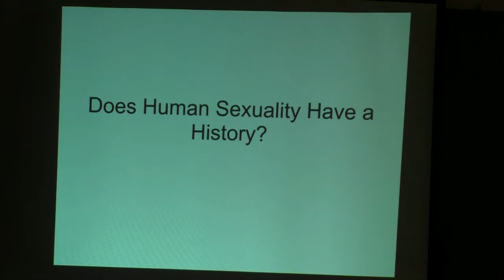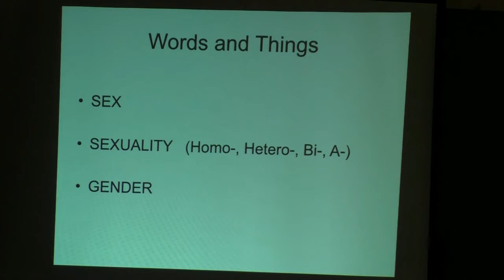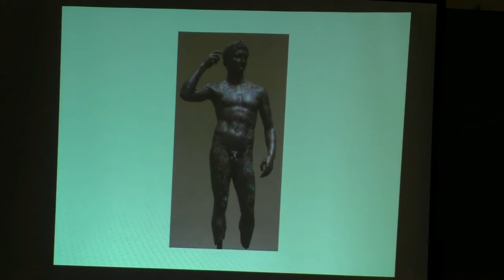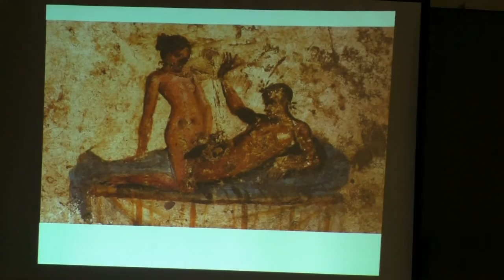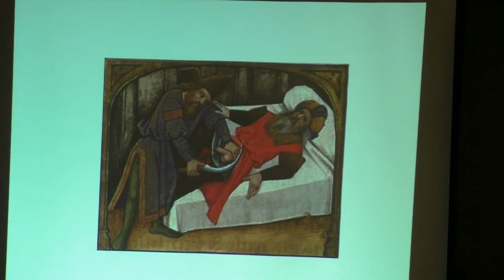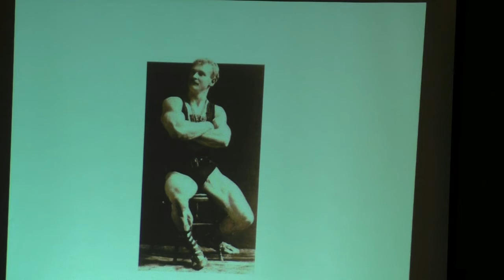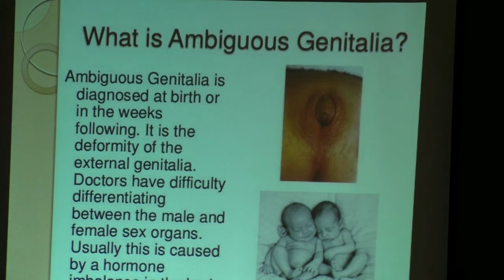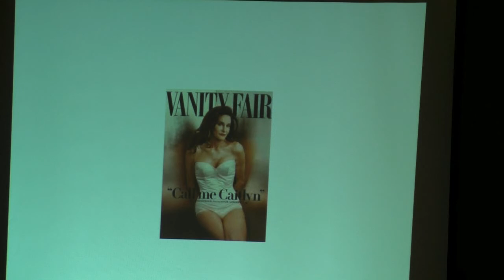Does Human Sexuality Have a History -- Robert Nye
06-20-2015